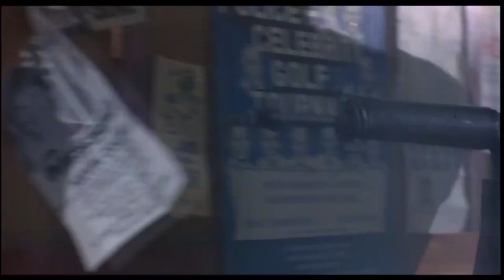Terminator Trilogy Rock You Like A Hurricane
Song Name.SABATON - Rorke's Drift